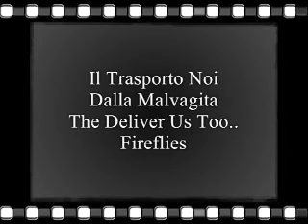Il Trasporto Noi Dalla Malvagita (The Deliver US Too..) - Fireflies